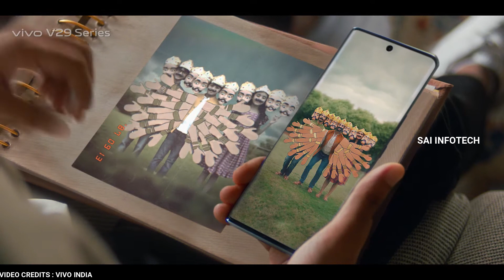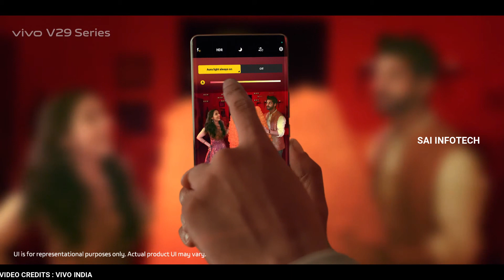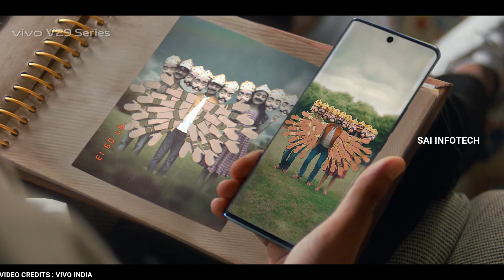Vivo V29 Pro Tamil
UNBOXING,REVIEWS IN TAMIL